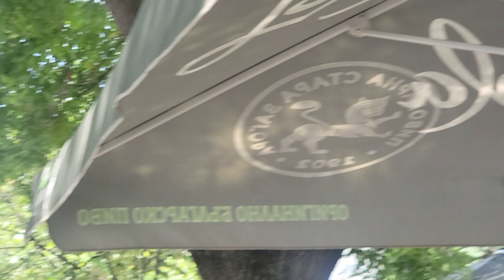Staro Zagora travellinh to Bolgaria by realtor tracel agent Valentina 5613881015